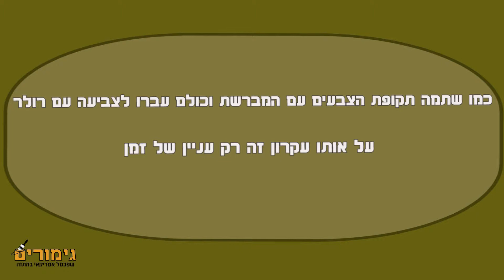מנשה גימורים סרט תדמית סופי